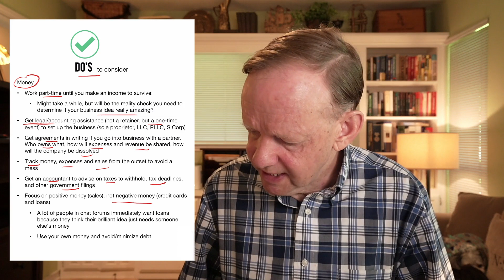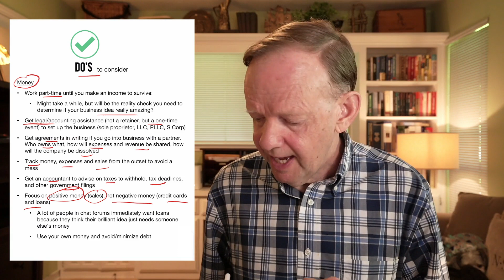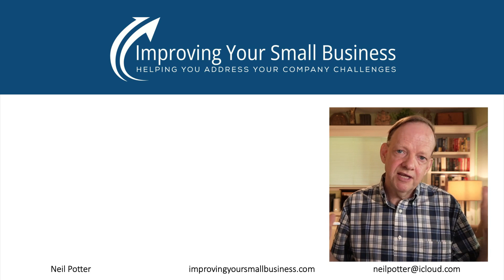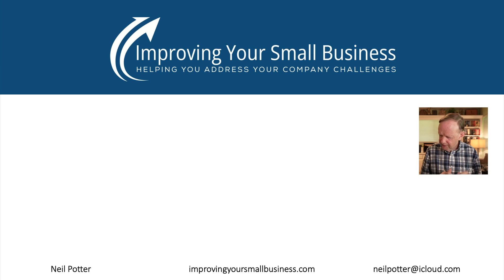How To Start a Small Business -- Some Do's and Don'ts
In this video I will explain some of the essential do’s and don’ts when starting a small business.